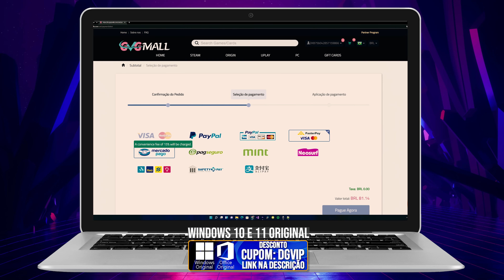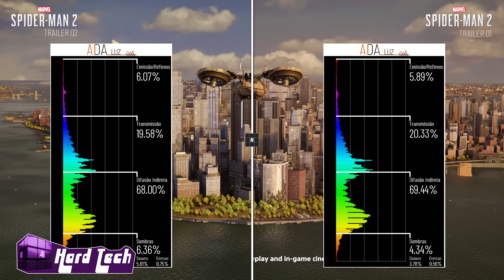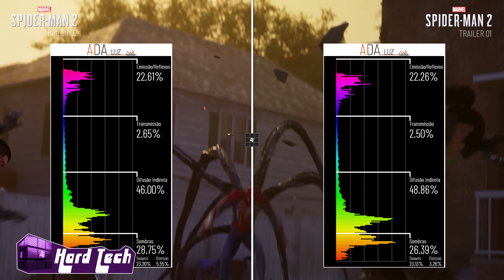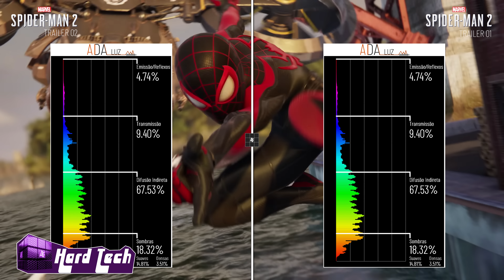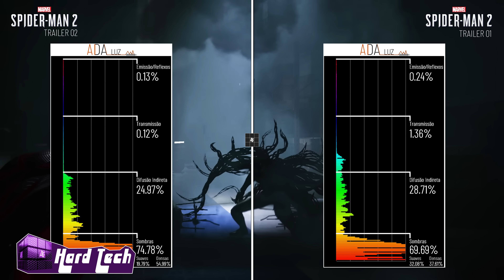SPIDERMAN 2: EVOLUÇÃO GRÁFICA DE 1% ENTRE OS TRAILERS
COMPRANDO NOS PARCEIROS VC TB AJUDA O CANAL